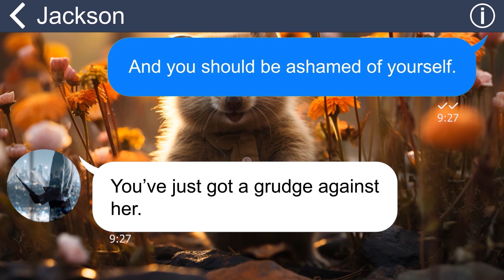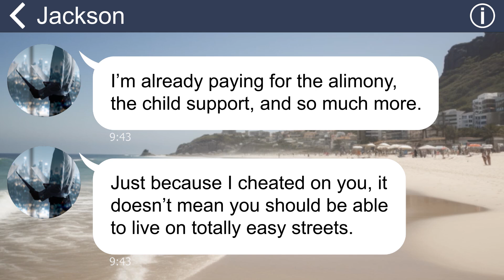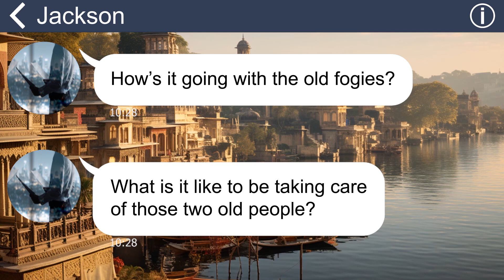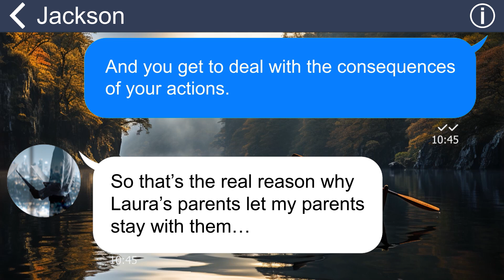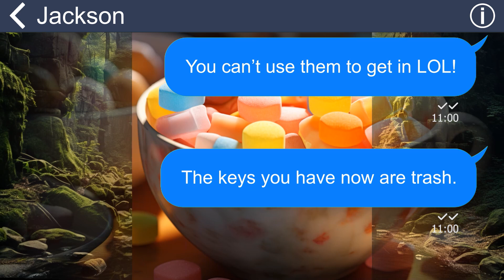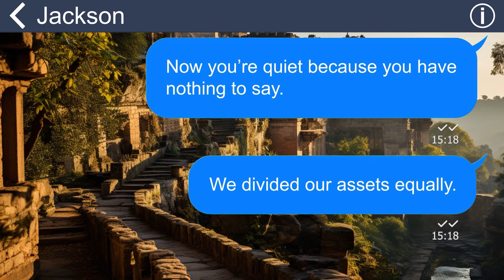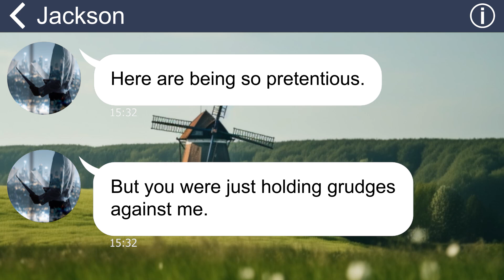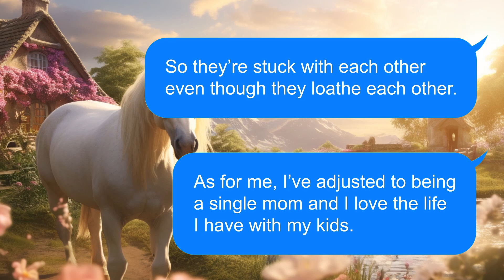[Apple] Cheating ex husband makes me live w/ his parents after divorce, but they make him homeless!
Summary:
Our life seemed perfect, until the day my husband shattered my world with his betrayal. He confessed to having an affair and demanded a divorce on the spot. The most shocking thing was that he didn't want anything from me. He gave up his children, his house, and even his parents without a second thought. He left me with everything, except his love.